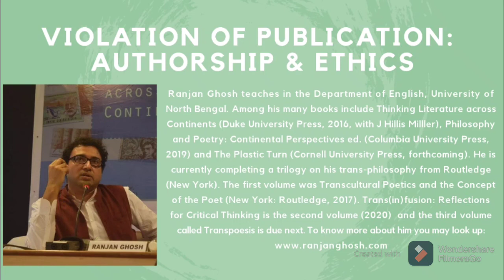Lecture on Plagiarism Course work 2020 by RANJAN GHOSH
Lecture on Plagiarism Course work 2020